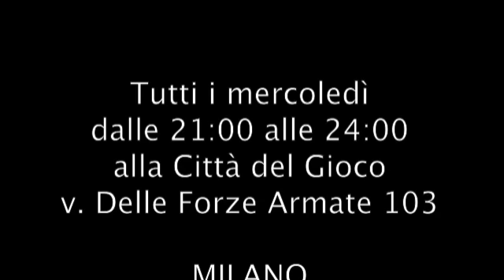RC Tank MILANO 1:16 Cassetta per KV1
Come costruire una cassetta di legno in scala 1:16